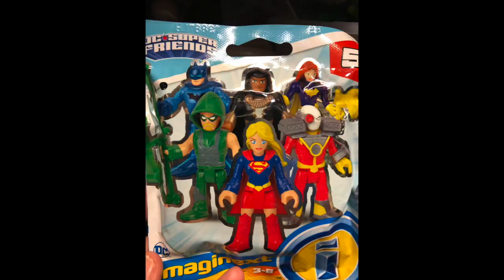We are back Now lets talk about some Imaginext toys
After 8 Months of being away, Father and Son StopMotion is back as Herndon Imagination Studios.  Today we are going to talk about the new Imaginext blind bags, Imaginext Scooby Doo and Toy Story.   We will also get to see some of my new Custom Masters of the Universe/Imaginext Crossover.

and Please join our mailing list at